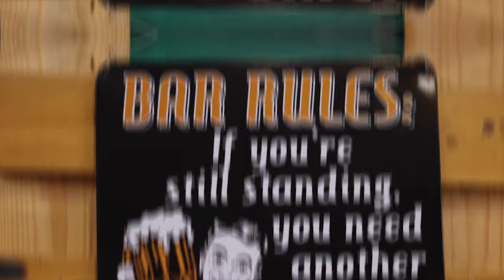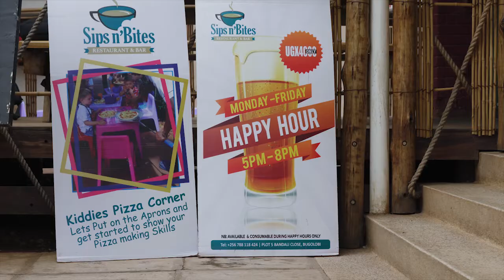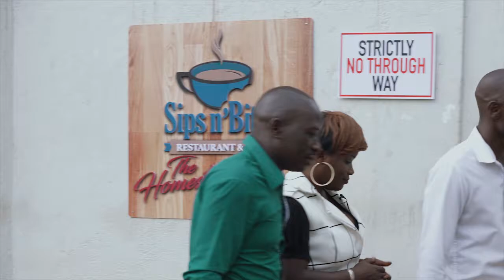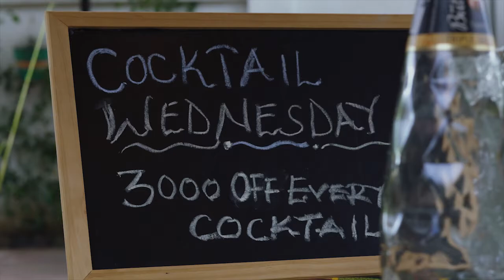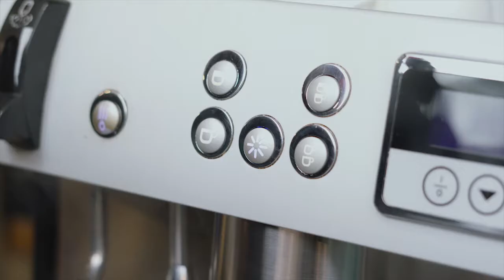Best Restaurants in Kampala | Episode 9 | Sips n' Bites Cafe | Spanora Media | Best Videography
Spanora Media brings you Episode 9 of the best restaurants in Kampala featuring Sips n' Bites Cafe. We look towards addressing customers’ needs in Photography, Videography, Audio, Communication Design and Digital Marketing.

Address ► 3rd Floor, Plot 4-6 Upet House, Bell Close Luzira, Kampala, Uganda